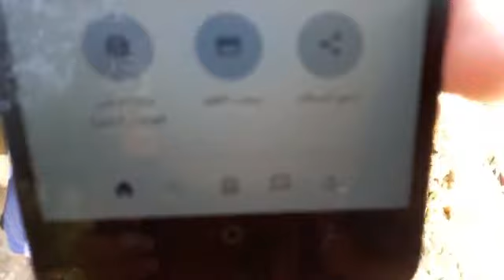شابة من ذوي الاحتياجات الخاصة تنصب عليها ق3ديال المليون بطريقة خطيرة جدا وماتطيحلكمش على البال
مباشرة من مكناس: وابقاو مسعفين الكروبات الوهمية.. شابة من ذوي الاحتياجات الخاصة تنصب عليها ق3ديال المليون بطريقة خطيرة جدا وماتطيحلكمش على البال